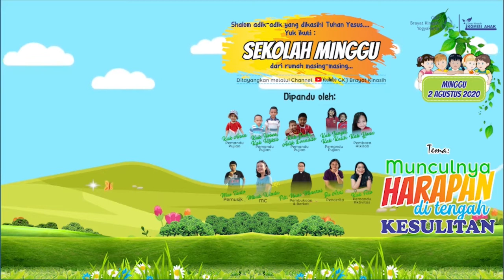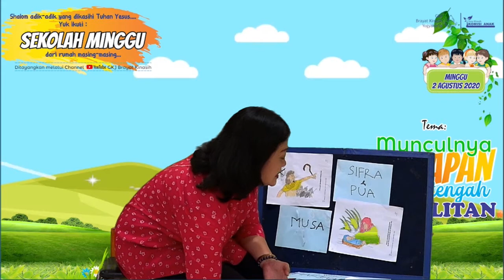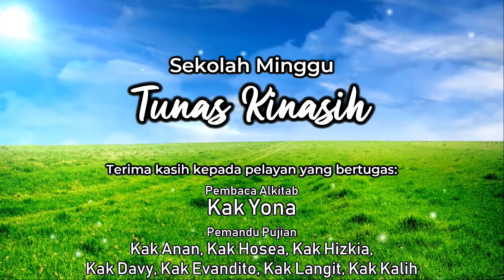Sekolah Minggu 2 Agustus 2020